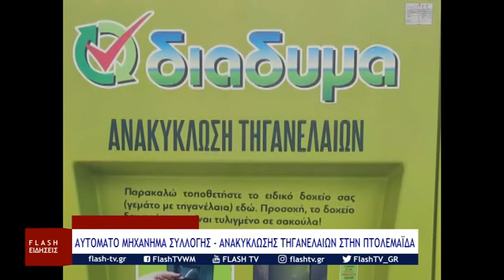ΜΕΣΗΜΕΡΙΑΝΟ ΔΕΛΤΙΟ ΕΙΔΗΣΕΩΝ FLASH tv ΠΑΡΑΣΚΕΥΗ 30 ΜΑΡΤΙΟΥ 2023